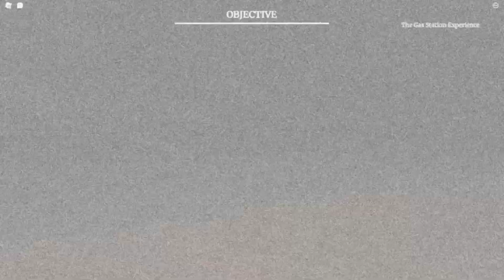ROBLOX - The Gas Station Experience [3 Ending]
HEYA,

Ending 1 Bad Ending 0:48
Ending 2 Bad Ending 11:58
Ending 3 Good Ending 16:08